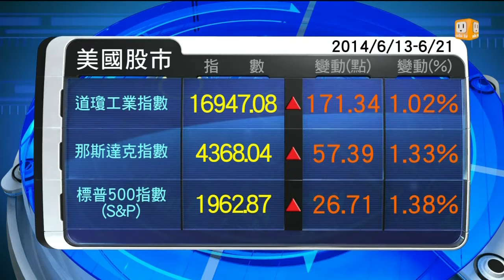【2014.06.23】一周股市 (2014/06/13-2014/06/21) -udn tv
美股三大指數，上周都收高了至少百分之一，對投資人來說，是值得慶祝的一周，而另外在歐股方面，上周也普遍上漲。我們立刻就來關心，歐美股市的詳細表現。完整內容 , FB , Twitter , G+